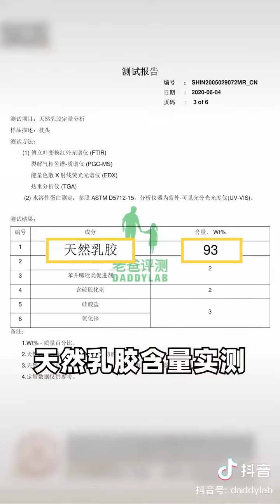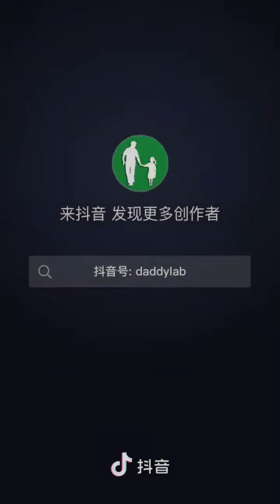📢8点秒杀一默特别福利！💰99买一送一‼明天10点改价109‼天然胶枕一对装（无外套）链接在评论区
📢8点秒杀一默特别福利！99买一送一‼

明天早上10点改价109‼

天然乳胶枕一对装（无外套）
​之前开团都要138一对‼️‼️